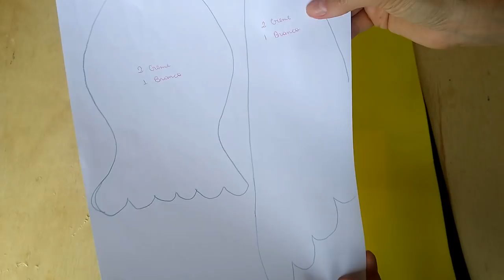DIY Porta Ovos de Galinha Com Pote de Sorvete